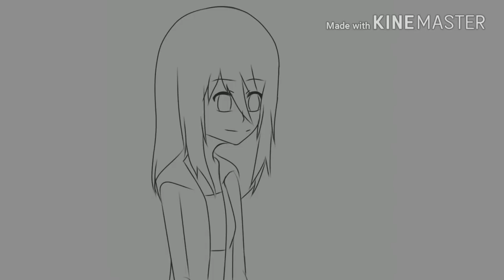Words Fail [OC Animatic]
Hey guys 😅 so this is my first time making a animatic so i hope you guys enjoy •w• btw sorry about my editing and ugly drawings 😅😅